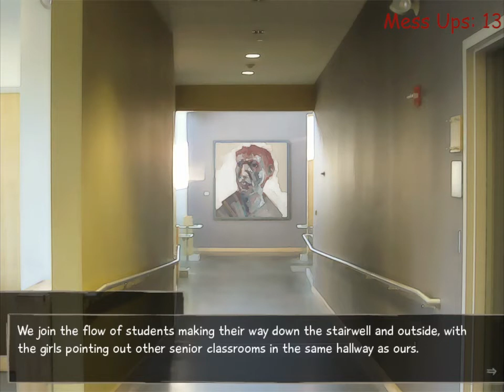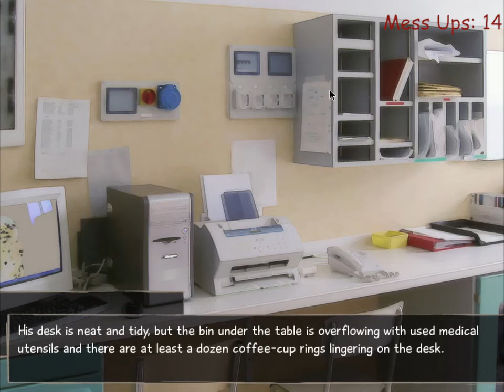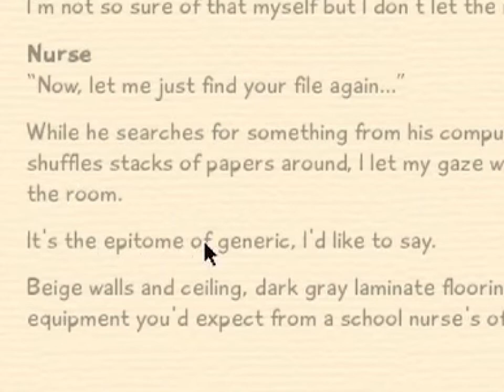Flowers And Pocky - Katawa Shoujo 2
WaHaHa!

Kurocon-Don
Ghost Bear- Calvin
Nerko- Mike